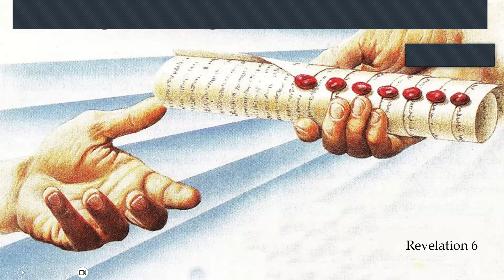The Lord's New Church Philadelphia Society Informal Service Talk June 16, 2024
Rev. Solomon Keal gives an Informal Service talk on "The Four Horsemen and the White Horse" to the Philadelphia Society of the Lord's New Church.